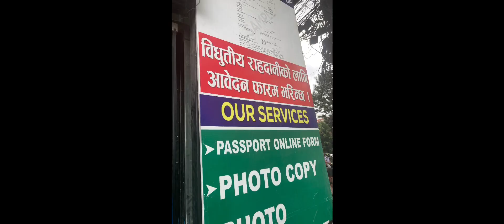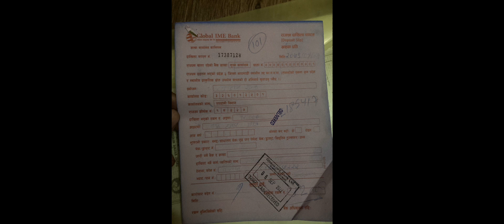Emergency E-passport full process in nepal | kasari banune passport naya tarika 2079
emergency e passport nepal full process
how to apply e passport quickly chitto xitto
How to make emergency e passport in nepal. nepal ma e passport banaune tarika. Yo mero pahilo nepali video ho yesbata maile nepal ko Kathmandu batai e-passport kasari banaune ani kk garda sajilo hunxa sambhandid mera anubavharu experience share gareko xu.

Watch this video before making e passport in Kathmandu.

I recently made my passport from department of passport in Kathmandu within week. It cost me around 15 thousand npr including 2 thousand for form , 12 thousand for passport.
Nepal ma yesari banaune naya electronic passport.

𝗧𝗶𝗺𝗲𝘀𝘁𝗮𝗺𝗽𝘀
1) Online form 0:25
Maile 2 hajar tirera emergency form bhareko date 5 dinpaxi paye. Online form afai bharda samasya auna sakxa tesaile rahadani bibag ko bahira patti form bharnu hola

2)Appointment Day 1:26
Tapaiko time bhnda 1-2 hr agadi pugnu hola. Gate bata entry garepaxi voucher ko lagi line basnu, form scan garna line basnu, paisa tirna line basnu ani lastma photo khichna, fingerprint, signature dina queue basnu

3)Receive Day  6:20
Message ayepaxi gayera alphabetical orderma line basne bahira jaba samma police le tapaiko form collect gardaina. Form lagepaxi bhitra name bolauxa. Bolayepaxi janu hola

(Sabai chaine documents jastai original nagarikta parichaya patra, voucher ani form lana nabirsinuhola)
Kehi samasya ayema police lai ki teta tira ko manxelai sodhnu hola

Thapp jankariko lagi video pura hernu hola

𝗥𝗲𝗾𝘂𝗶𝗿𝗲𝗺𝗲𝗻𝘁𝘀 𝗟𝗶𝗻𝗸𝘀
Download from 1 or 2 (If one is not working then try another one)

𝗟𝗲𝘁 𝗺𝗲 𝗸𝗻𝗼𝘄 𝗯𝘆 𝗰𝗼𝗺𝗺𝗲𝗻𝘁𝗶𝗻𝗴 𝘄𝗵𝗲𝘁𝗵𝗲𝗿 𝗶𝘁 𝗶𝘀 𝘂𝘀𝗲𝗳𝘂𝗹 𝗼𝗿 𝗻𝗼𝘁. 𝗗𝗼𝗻'𝘁 𝗳𝗲𝗲𝗹 𝗵𝗲𝗮𝘃𝘆. 𝗬𝗼𝘂 𝗮𝗿𝗲 𝗳𝗿𝗲𝗲 𝘁𝗼 𝗰𝗼𝗺𝗺𝗲𝗻𝘁 𝘆𝗼𝘂𝗿 𝗲𝘅𝗽𝗲𝗿𝗶𝗲𝗻𝗰𝗲, 𝗽𝗿𝗼𝗯𝗹𝗲𝗺, 𝗰𝗼𝗻𝗳𝘂𝘀𝗶𝗼𝗻, 𝘀𝘂𝗴𝗴𝗲𝘀𝘁𝗶𝗼𝗻 𝗮𝗻𝗱 𝗼𝗽𝗶𝗻𝗶𝗼𝗻.

𝗠𝗮𝗶𝗻 𝗞𝗲𝘆𝘄𝗼𝗿𝗱𝘀 𝗳𝗼𝗿 𝘁𝗵𝗶𝘀 𝘃𝗶𝗱𝗲𝗼
E-passport nepal online e-passport form emergency epassport banaune tarika